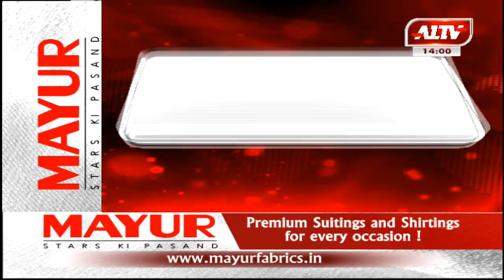आज की सुर्खियां....A1TVNews